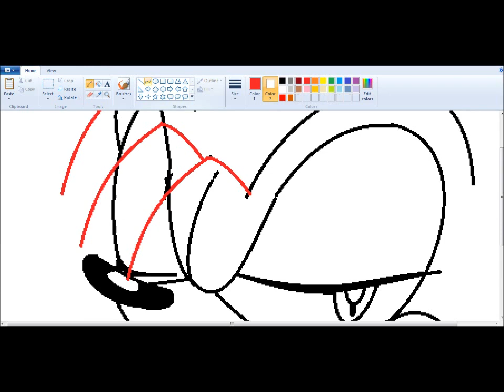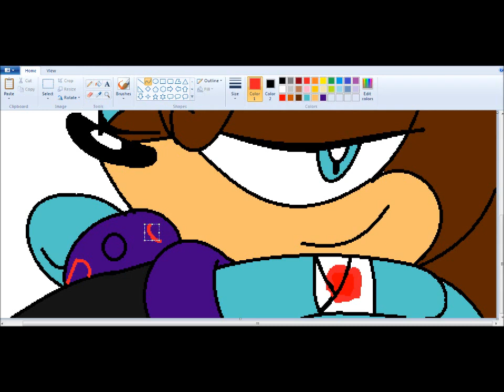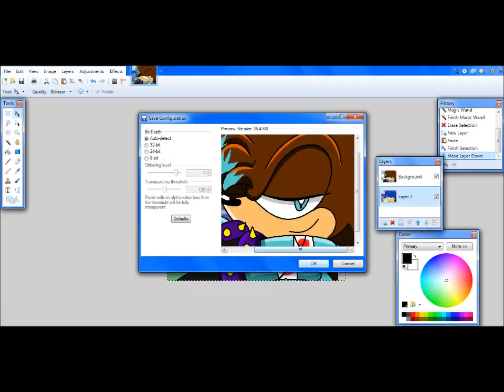::Recoloring【Sonic X】To Jeff Killer The Hedgehog:: ~Request - Jeff Killer The Hedgehog~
*NOTE: Audio was changed due to matched third party content**

Character: Jeff Killer The Hedgehog

Programs:
MS Paint
Paint.NET
Camtasia Studio